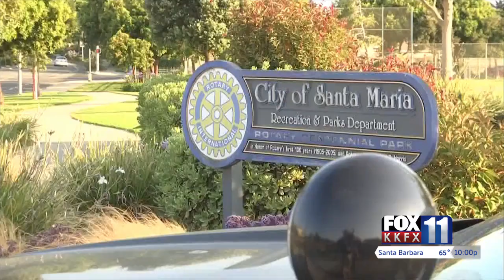UPDATE: Rotary Centennial Park reopens after ‘suspicious device’ determined to be ...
UPDATE: Rotary Centennial Park reopens after ‘suspicious device’ determined to be sprinkler part by bomb squad